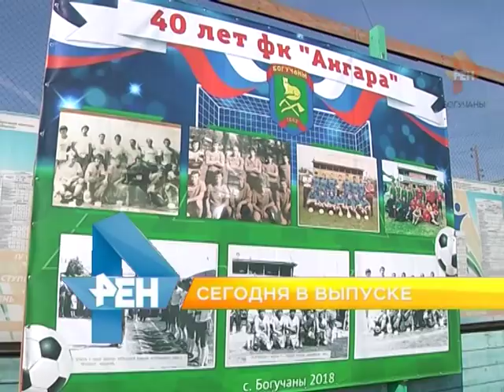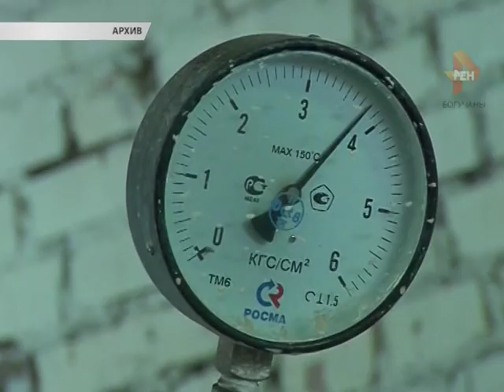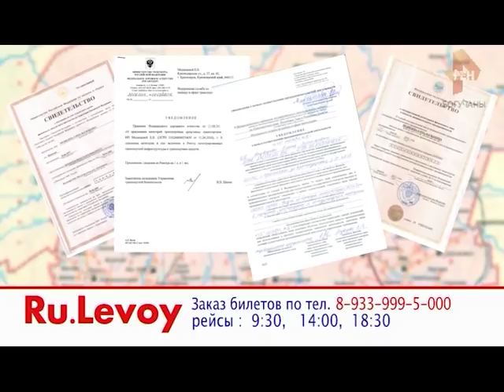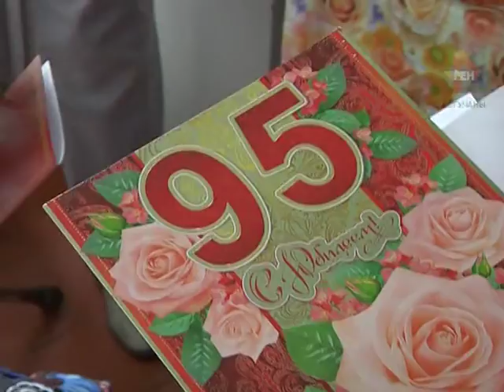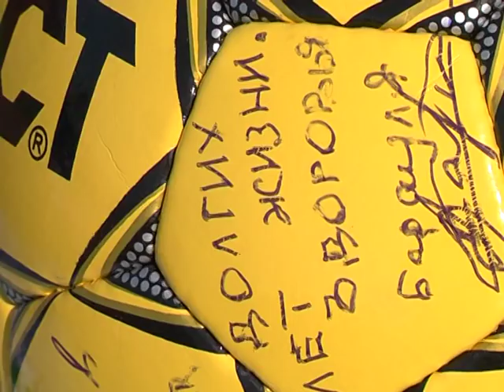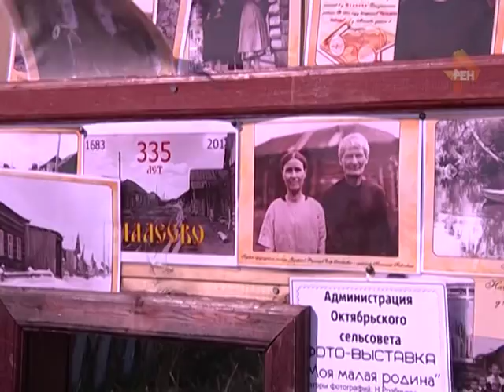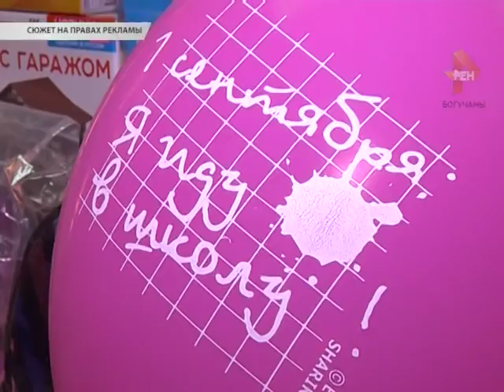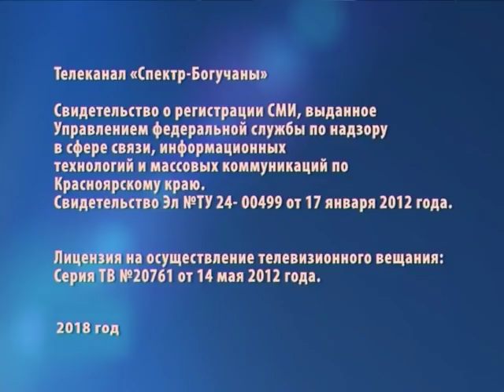Новости Богучанского района от 22.08.18